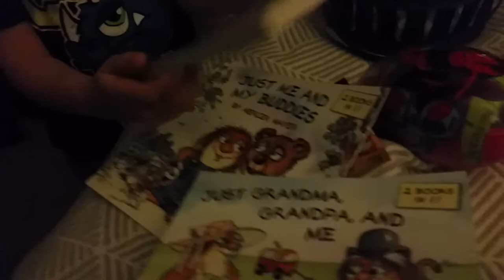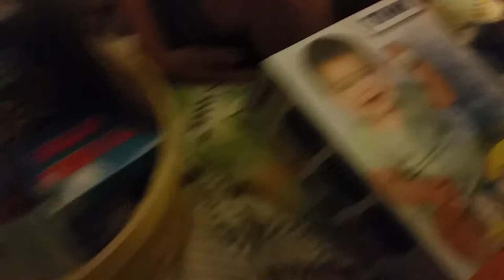861 - Easter Morning 2017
The kids jumped into their beds with their Easter baskets! ...